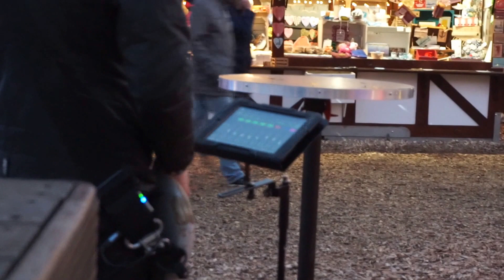the pleasures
the pleasures in Germany 12 of December 2015